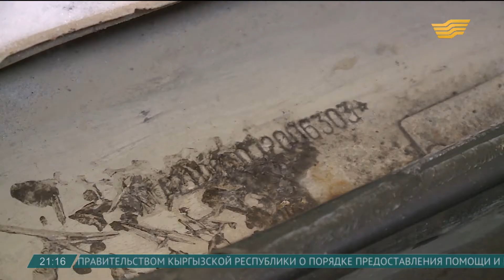На Казахстанской фондовой бирже объяснили, почему дорожает доллар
Россия может стать страной, где будет введен налог на выездной туризм.

О необходимости такого сбора заявил депутат законодательного собрания Ленинградской области, пишет Lenta.ru. По его предложению, налог должны платить, выезжающие на отдых за границу по путевкам россияне, а размер сбора будет определяться в зависимости от страны, куда поедет турист. Но эта сумма не должна превышать 100 рублей - это чуть больше 500 тенге с человека за сутки пребывания. Такое предложение депутата связано со снижением популярности российских курортов у россиян.

По итогам сегодняшних торгов на Казахстанской фондовой бирже средневзвешенный курс доллара США составил 328,52 тенге. В целом же национальная валюта сейчас живет в новом «коридоре» - 318-328 тенге. Говорить о том, что тенге выйдет за его пределы, оснований нет, заявили сегодня в руководстве KASE. Хотя топ-менеджмент биржи не исключают, что ситуация с тенге некоторое время может оставаться напряженной. В основном из-за новой экономической стратегии США, которая укрепляет доллар. Другим фактором эксперты называют неоднозначную оценку трейдерами дальнейшего потенциала соглашений «ОПЕК плюс» по сокращению добычи нефти.